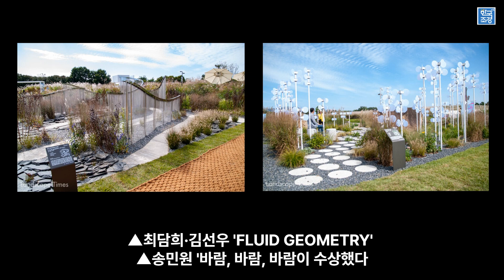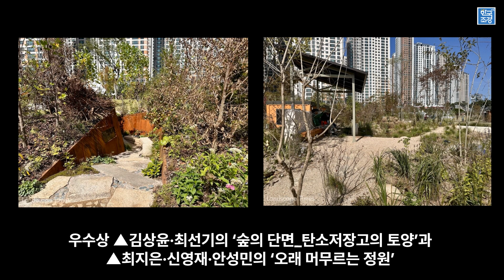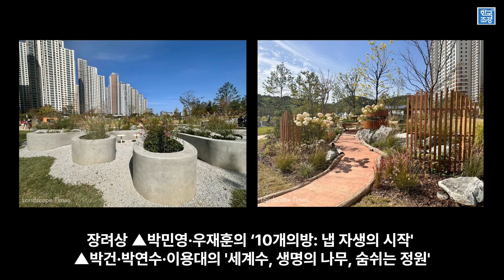가을 정원박람회를 빛낸 정원공모전 수상작들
서울정원박람회
경기정원문화박람회